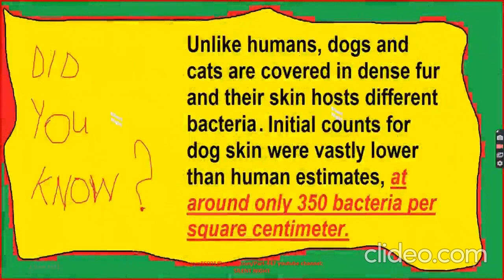Celebrities With Their Adorable Pets Part 447/Music